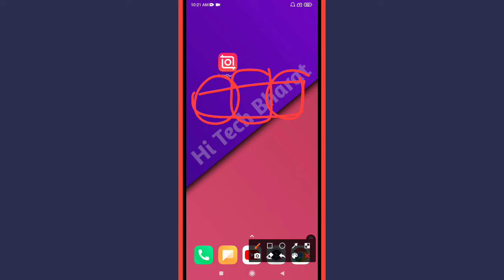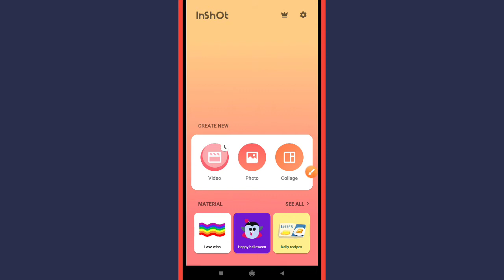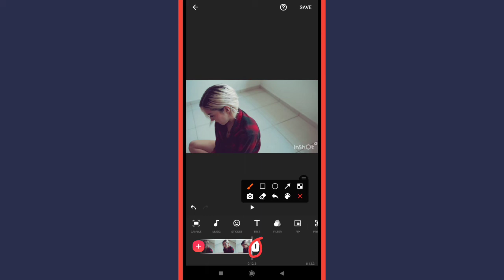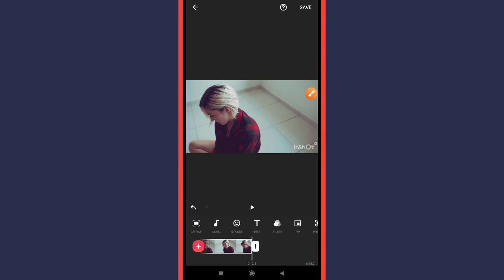How to Split & Trim Video in Inshot App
Learn How to Split & Trim Video in Vita App